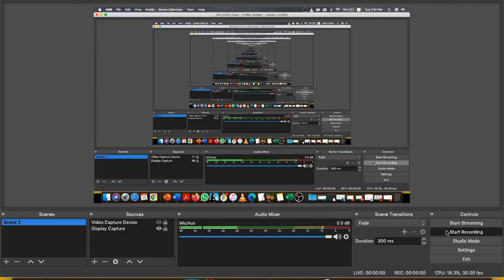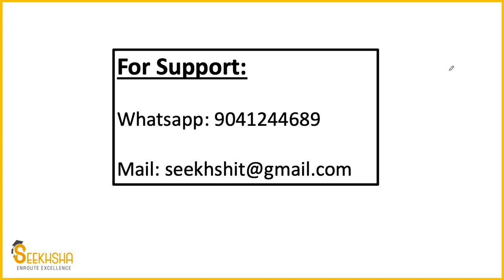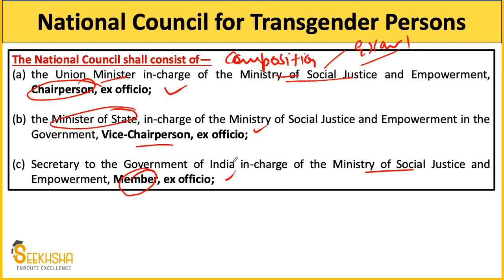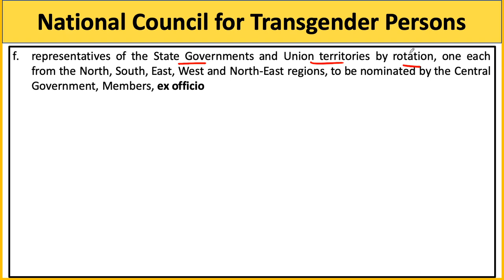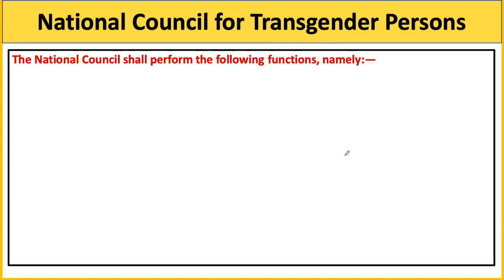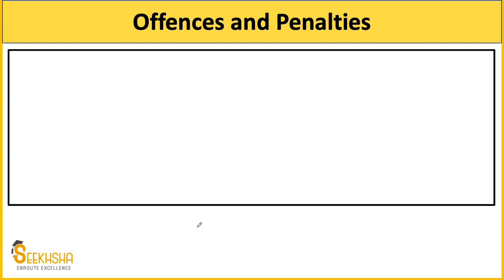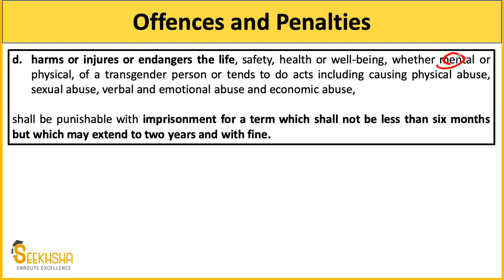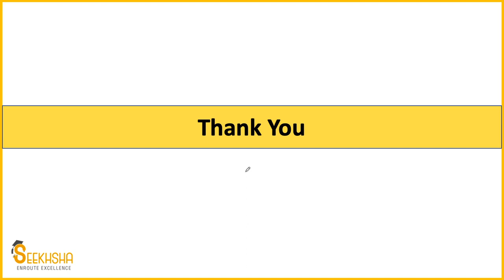Transgenders Act, 2019 - Part 2 I Social Security in India I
In this lecture we have discussed the important provisions of Transgender Persons (Protection of Rights) Act, 2019-Part 1